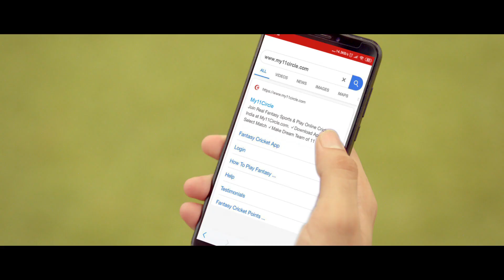WIN RS 1 CRORE | WORLD CUP -2019 | CHANCE LEADERBOARD | MY11CIRCLE | ₹500 BONUS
Win  rs  1 crore  chance  to  world cup  match
dada ganguly  beat the  score  ponts  every day.

(₹500 bonus + refer more)
(1refer =₹500 +1000refer =5,00000)
(Bank withrawal )
(₹100 min withrawal )
Note↔️refer amount withrawal easy (no play)💯

Downloadnow↔️